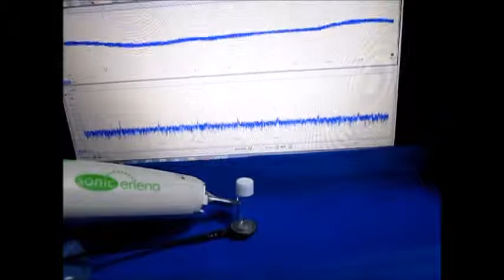超音波発振計測解析システム（超音波テスター） ultrasonic-labo